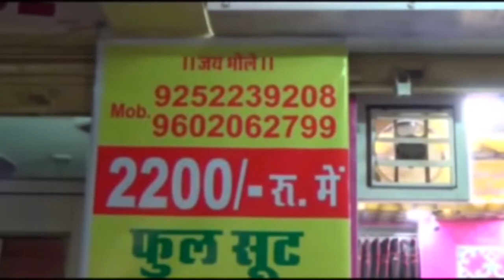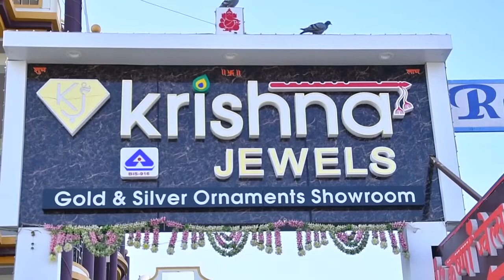मोती नगर में अज्ञात चोरों ने सूने मकान को बनाया निशाना